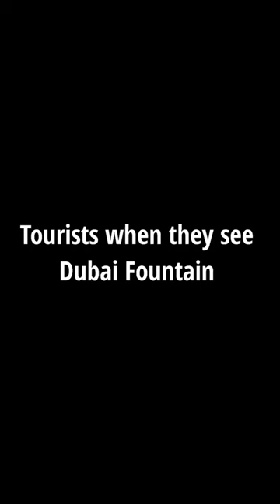Dubai tourists vs others